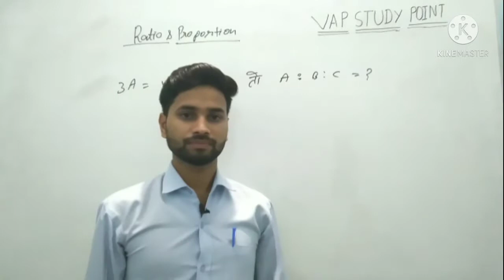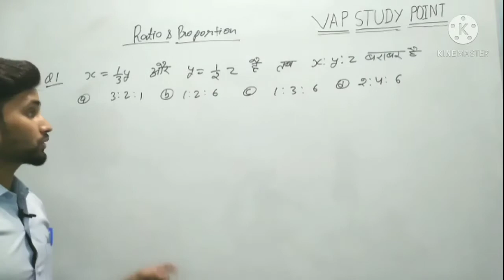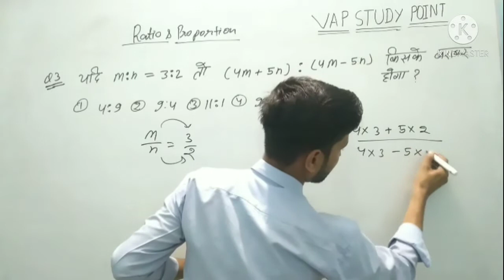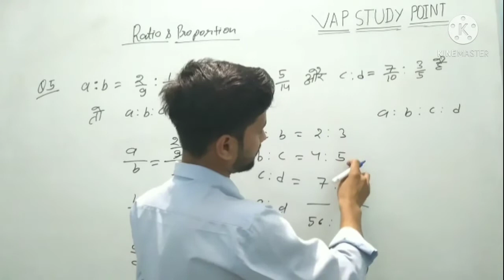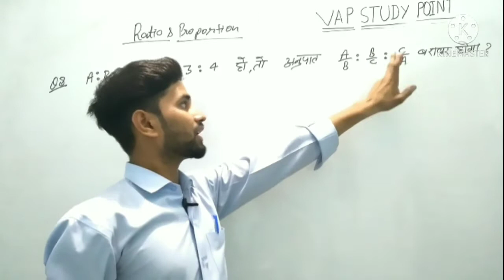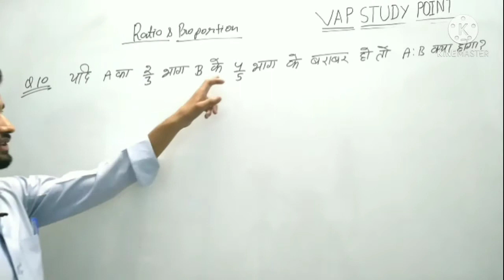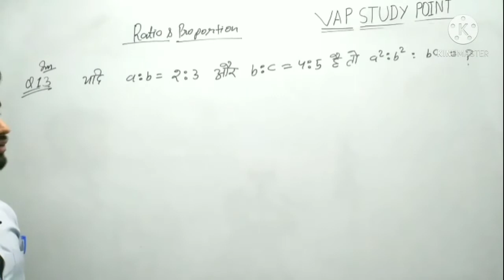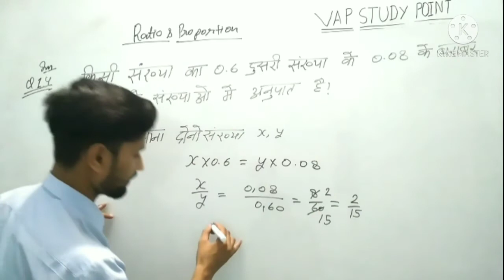RATIO AND PROPRTION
Your Quary-
This is Ratio and Proportion class#2

This is Ratio and proportion class #1